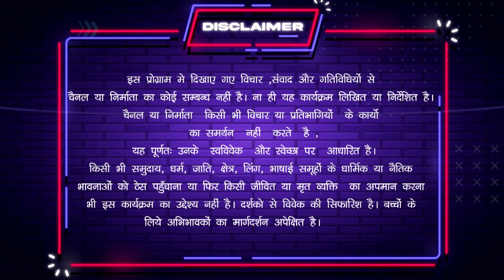सापों का ज़हर, रेव पार्टी और Elvish Yadav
Anchor: RJ Gaurav Tinna
Editor:-  Tushar Dabas